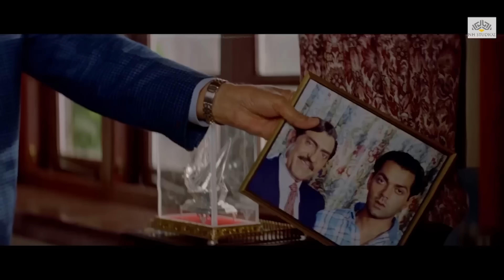तुम देशद्रोही हो | में तुम्हे अपना बेटा कभी नहीं स्वीकार नहीं करुगा | बॉबी देओल का जबरदस्त एक्शन सीन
Badal witnesses his family being massacred during a riot in his village. He is raised by a terrorist and soon sets out to exact revenge on the police officer responsible for his family's murder.

✌️ Welcome to Betaab Records

🎥 Movie Credits ▶
Movie : Badal
Cast : Bobby Deol,Rani Mukherjee, Mayuri Kango, Johny Lever, Aashish Vidyarthi,
Director : Raj Kanwar
Producer : Habib Tanvir, Salim, Salim Akhtar